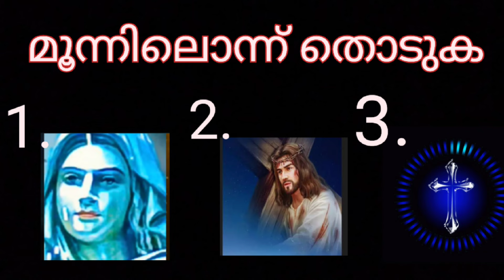മൂന്നിലൊരു ഫോട്ടോ തിരഞ്ഞെടുക്കുക നിങ്ങളുടെ ആഗ്രഹം ഇന്നെപ്പോൾ നടക്കും എന്ന് പറയും